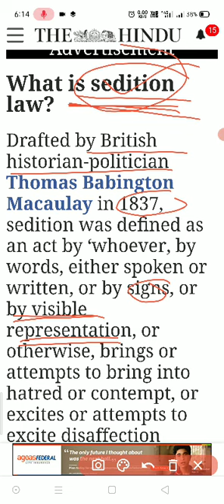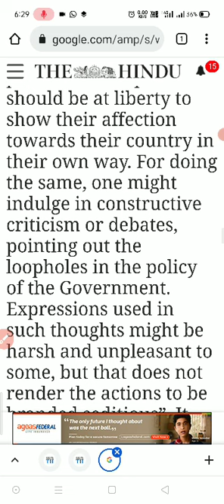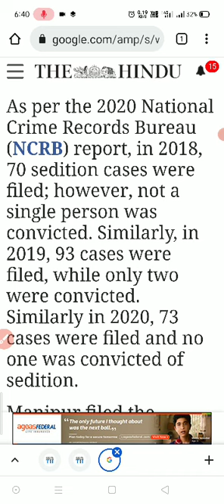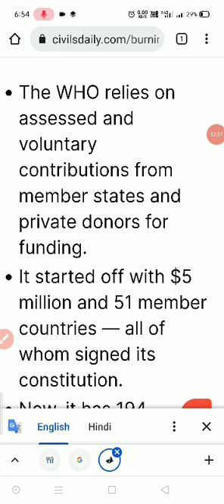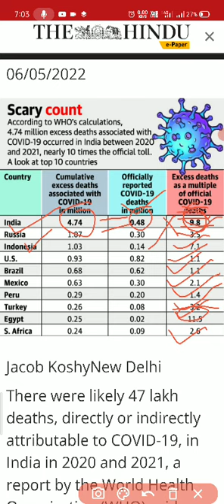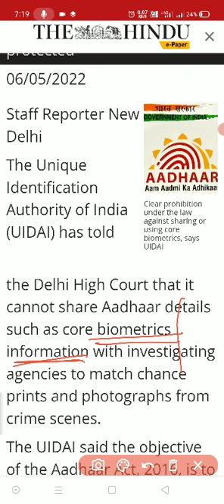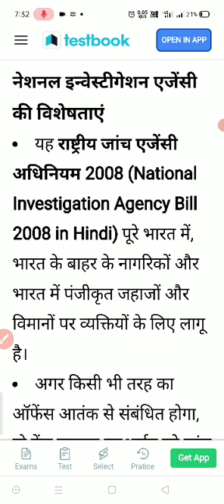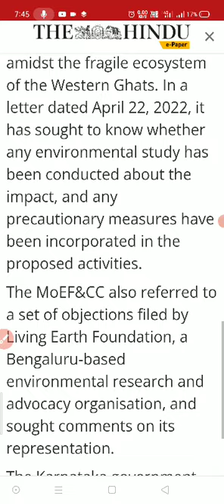6 may 2022 |the hindu newspaper analysis|current affairs 2022|thehinduanalysistoday thehindu#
6 may 2022 |the hindu newspaper analysis|current affairs 2022|thehinduanalysistoday thehindu#

6_may_2022# The Hindu editorial discussion and news analysis in Hindi(UPSC/RPSC/SSC/IBPS/EPFO/Bank)

UPSC

UPSC syllabus

UPSC online

UPSC exam

civil preparation

UPSC preparation

UPSC motivation

crack IAS

crack UPSC

UPSC EPFO

RPSC exams

Daily Current affairs MCQs,  Next Exam Daily Current Affairs,  NextExamDailyCurrentAffairs,  Next Dose Daily Current Affairs, NextDoseDailyCurrentAffairs,  NextExamCurrentAffairs,  NextExamNextDose, Online Study Point,  Online Study Point Current Affairs,  Online Study point Daily current affairs, OnlineStudyPoint,  OnlineStudyPointdailycurrentaffairs, SarkariJobNews,  Sarkari Job News Current Affairs,

NextExamDailyCurrentAffairs,  Next Dose Daily Current Affairs, NextDoseDailyCurrentAffairs,  NextExamCurrentAffairs,  NextExamNextDose, Online Study Point,  Online Study Point Current Affairs,  Online Study point Daily current affairs, OnlineStudyPoint,  OnlineStudyPointdailycurrentaffairs, SarkariJobNews,  Sarkari Job News Current Affairs, ##